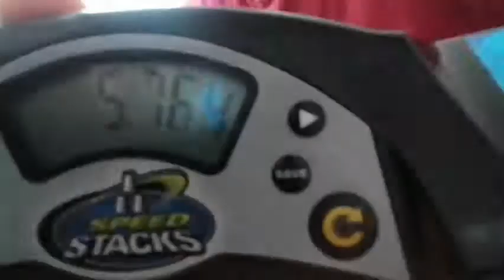New best of the Month (July) 5.764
yea. 3 days with no posting. taking a break from stackmatch. I wanted to focus on the other stuff like preparing to go for Philippines and preparing gifts for my friends.